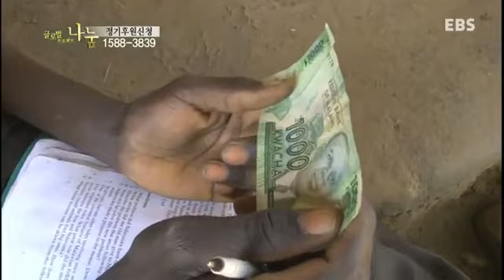글로벌 프로젝트 나눔 - 말라위, 엄마의 마지막 소원_#004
말라위, 엄마의 마지막 소원